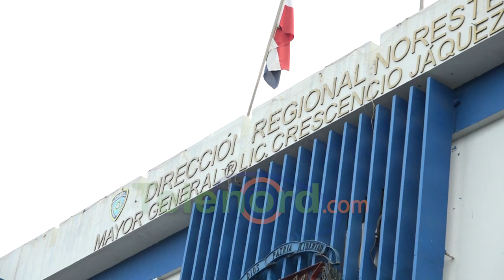Denuncian robo en taller de soldadura en sector 27 de Febrero SFM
San Francisco de Macorís.- Un taller de herrería ubicado en la calle B del sector 27 de febrero “La Javiela”, fue saqueado por desaprensivos que cargaron con miles de pesos en materiales.

Virginio Rodríguez, propietario del negocio, dijo que los malhechores se llevaron herramientas y equipos de herrería que ascienden a los RD$ 100 mil, por lo que pidió la intervención de las autoridades para recuperar lo perdido.

Rodríguez dijo que le han robado al menos cinco veces, por lo que está cansado de la situación, por lo que se queja de que no puede progresar en una sociedad donde los ladrones hacen de las suyas.